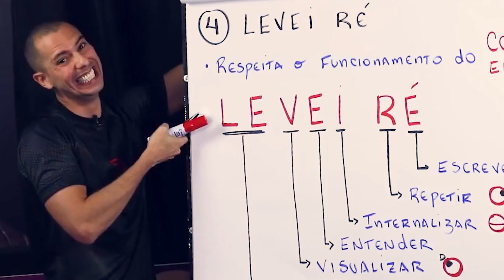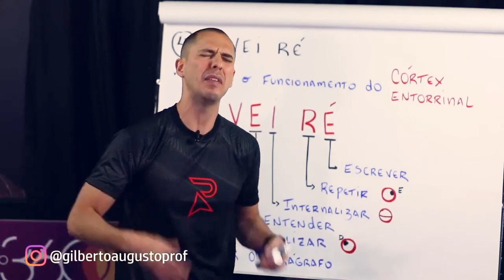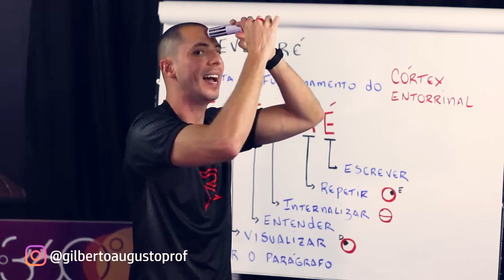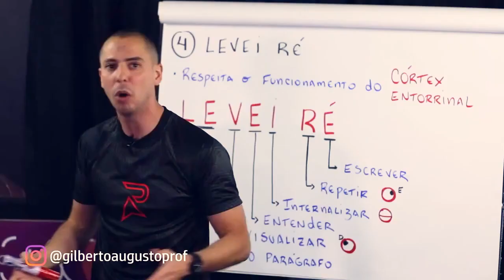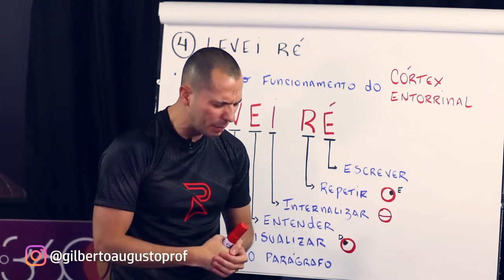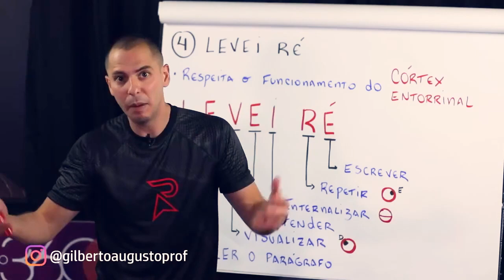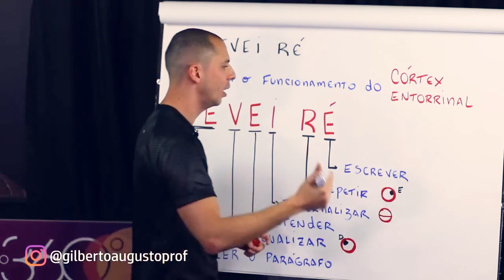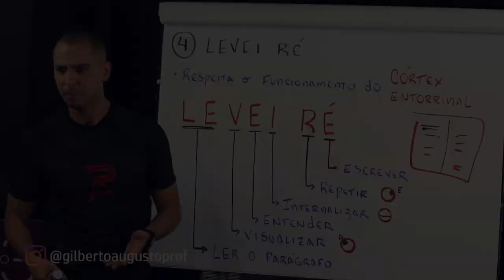Técnica de leitura - Levei ré